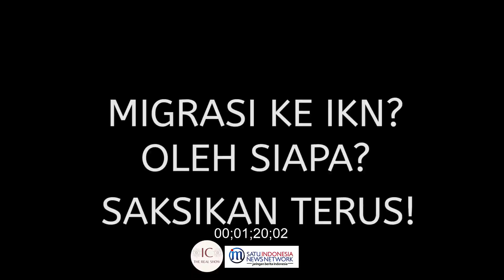SIAPA YANG AKAN TINGGAL DI SANA? GEOPOLITIK IBU KOTA BARU - Ichsanuddin Noorsy dan Chusnul Mariyah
Barat menyadari, migrasi melalui Turki ke berbagai negeri Barat beberapa dekade ini, membawa Islam bersamanya. Dalam kajian mereka, migrasi itu dapat membuat Islam memenangkan perang antarperadaban, tanpa senjata dan kekerasan (hard power), melainkan dengan softpower.

Inilah connectivity war.

Nah, dalam kaitannya dengan Ibu Kota Negara (IKN), apa relevansinya?

Tidak lagi bicara di tataran fungsional, duo cendekiawan ekonomi politik kita, Ichsanuddin Noorsy dan Chusnul Mariyah selalu menarik isu aktual bangsa ke diskusi strategis, bahkan paradigmatis. Tentu sebuah solusi selalu ditawarkan.

Tontonan yang cocok untuk sesiapa pemerhati kebijakan publik, pengamat masalah kebangsaan, dan Anda yang peduli pada nasib bangsa ini.

Semoga tercerahkan